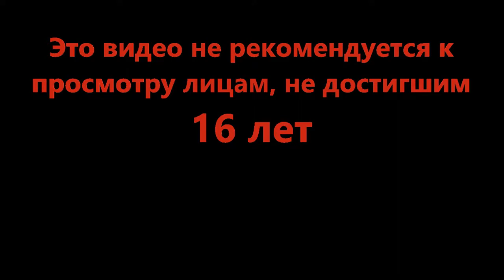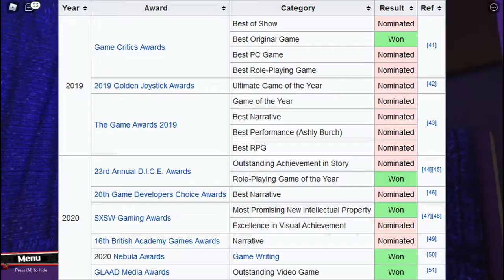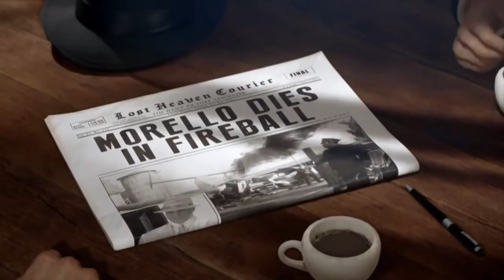Любовь и как это работает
Пришло время немного поделиться своими мыслями и соображениями. Так же мы будем рады услышать ваше мнение как по данной теме, так и предложения для следующих выпусков.